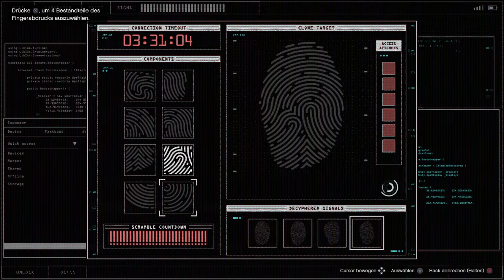H4cK w13 31n pR0f1